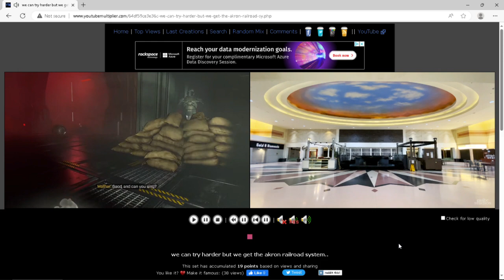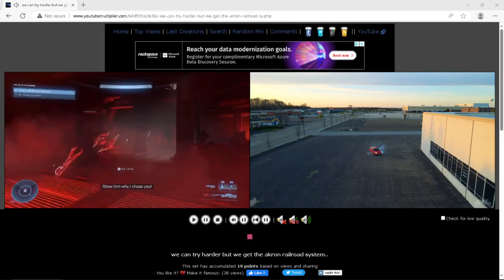Be a tough cookie! Be a trooper! Come on! My; face! lololol. hahahaha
Like  rocket launcher. lol.